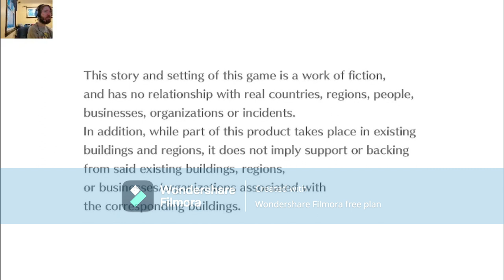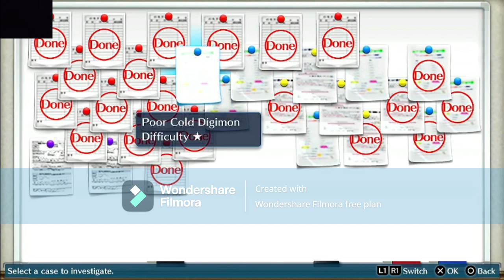digimon cyber sluth part 36